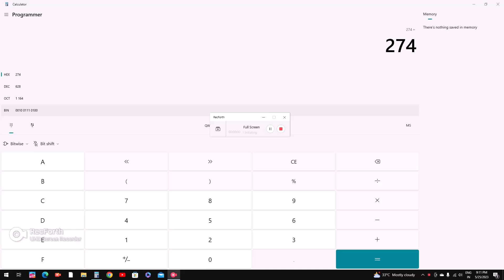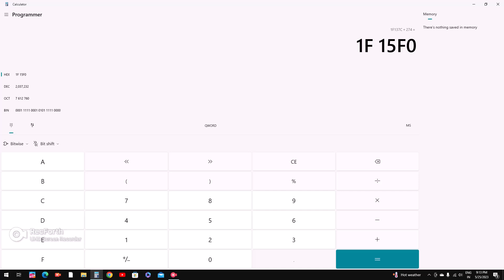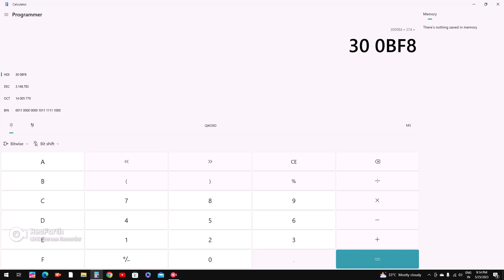number,s hexadecmal 628 to 3238596